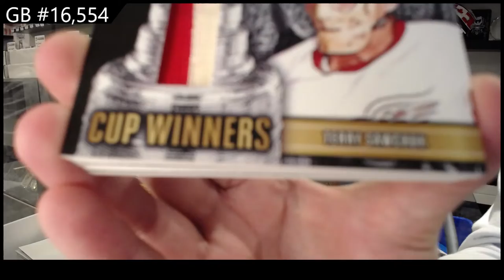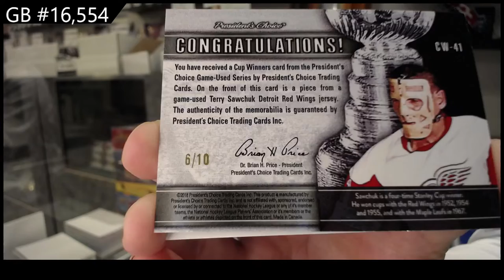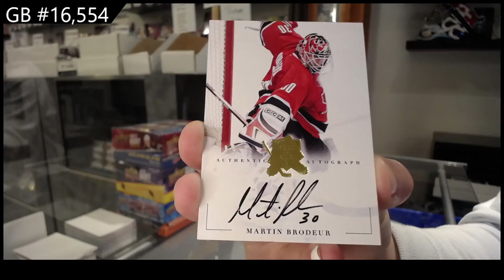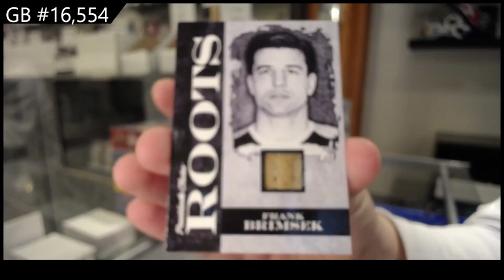2021 President's Choice Exclusive Vol 3 Hockey 2 Box Break - C&C GB #16,554